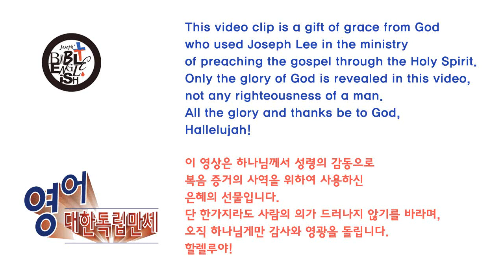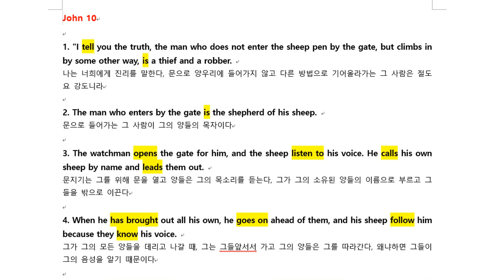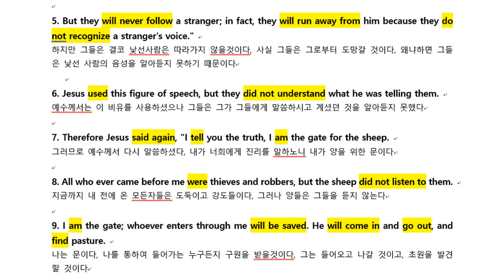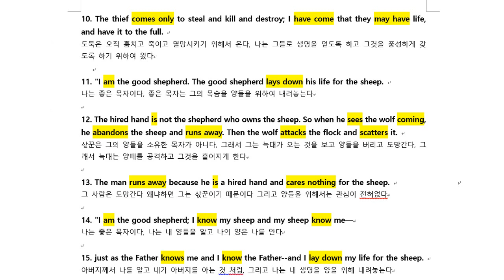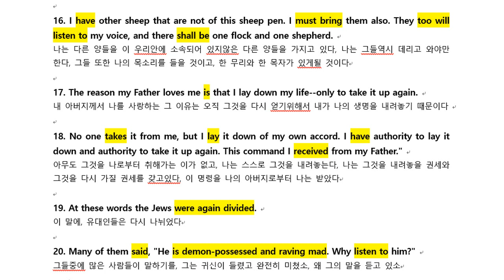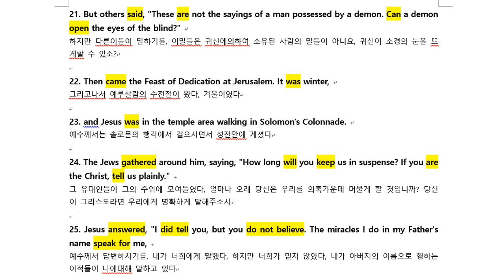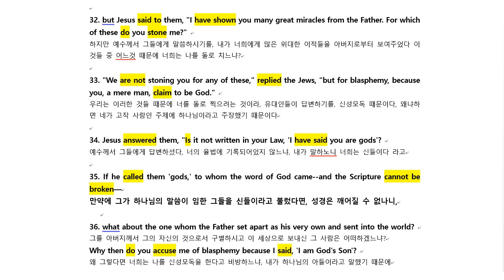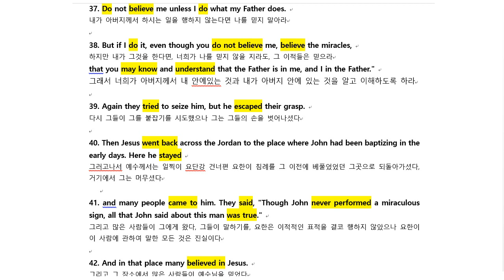[NIV] 성경으로 하는 요한복음 직독직해 - John 10